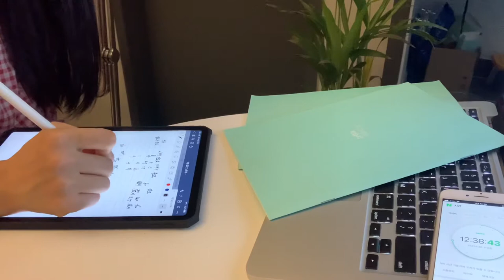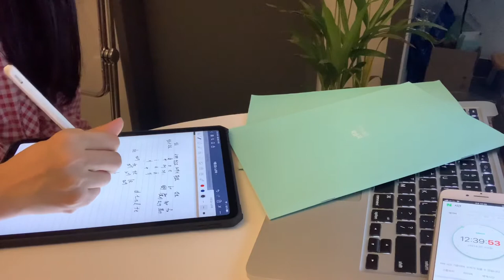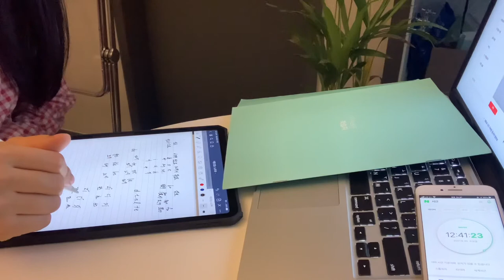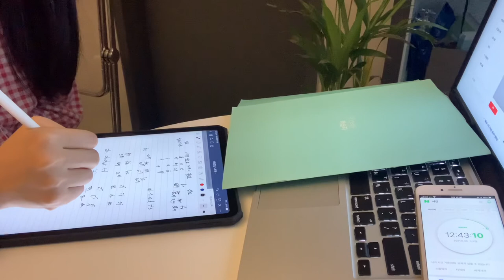나의 가벼운 중국어 학습지 공부Vlog